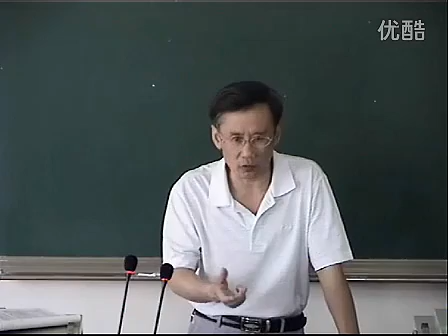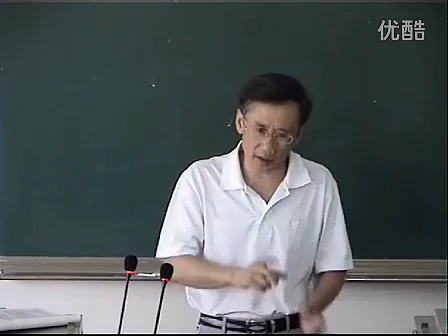《中医诊断学》01 【绪论】概述、基本概念、主要内容（诊法、诊病、辨证、病历）